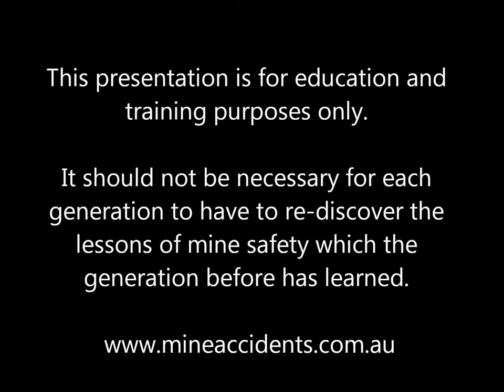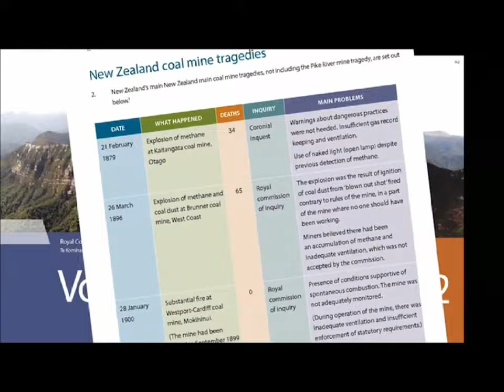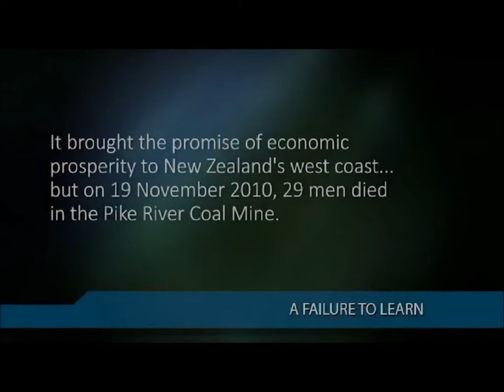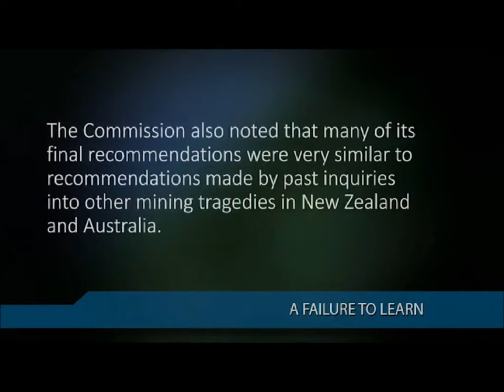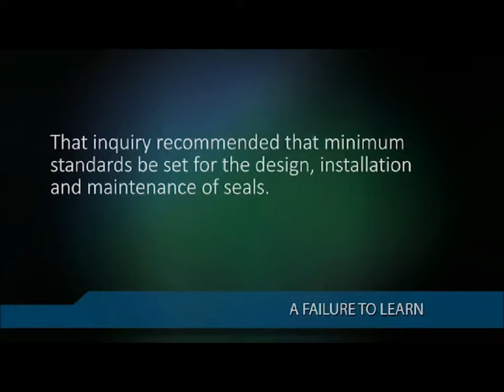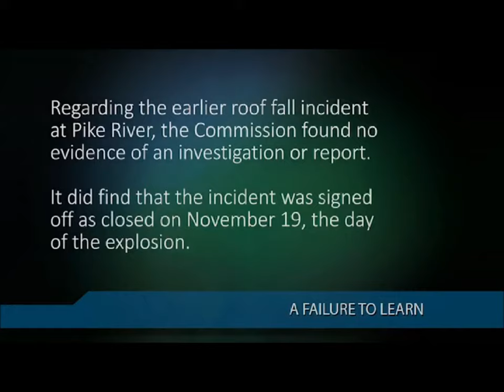Pike River A Failure to Learn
The Pike River Mine in New Zealand exploded on the 19th of November 2010, killing 29 men, 2 men miraculously survived. A Royal Commission into the disaster cost $10 Million Dollars and took almost 2 years. The findings of the Royal Commission are included in the 2 volume report. This presentation aims to communicate the findings of the Royal Commission. Read Chapter 20 of the Royal Commission, it is titled A Failure to Learn. This video aims to ensure the lessons from Pike River are more widely available and that another generation of miners and their families don't have to suffer the grief because we didn't learn the lessons from Pike River and every other mine disaster which has gone before us.